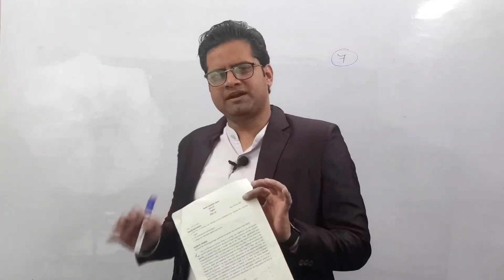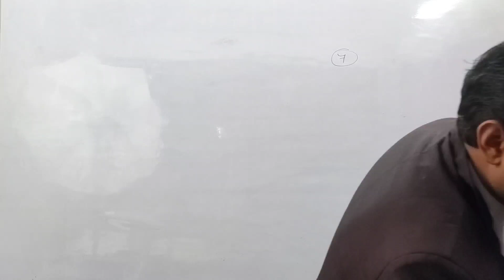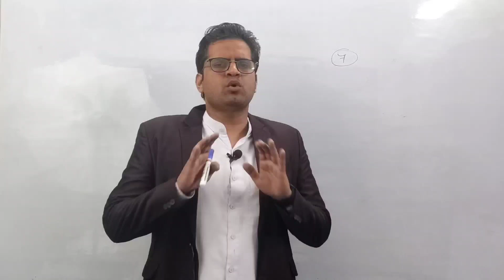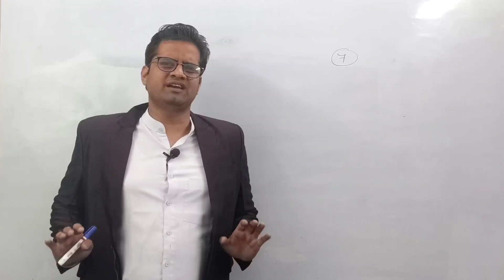सावधान बच के रहिये 😊12th Class English Most Important!!